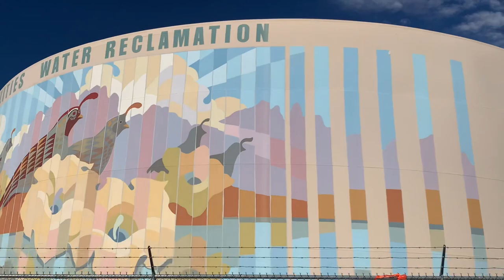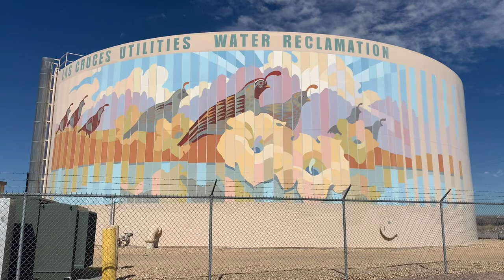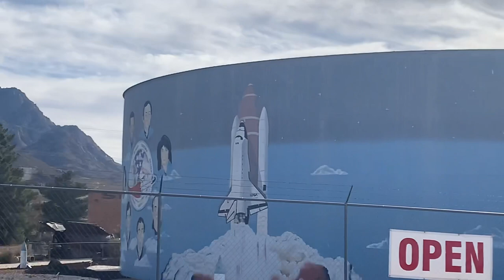Las Cruces Water Tank Murals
More info about the artist Tony Pennock and his beautiful murals

I dont know life without these water tanks…ive seen them all my life. They are beautiful and unique and i thought i would share them with you.

Do not use my videos without my permission.